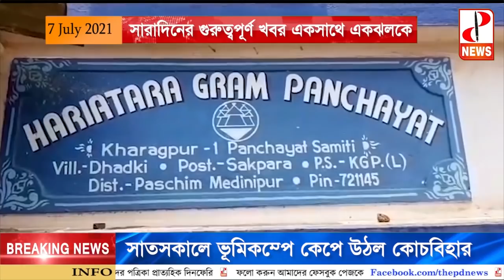সারাদিনের গুরুত্বপূর্ণ খবর একসাথে একঝলকে - The PD News